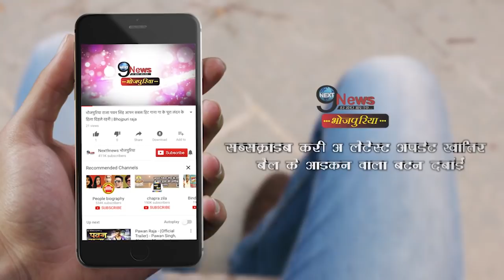कल्लू का होने वाला है तिलक से पहले राज तिलक, दिखे बेहद खुश… | Kallu Rajtilak | Latest Update